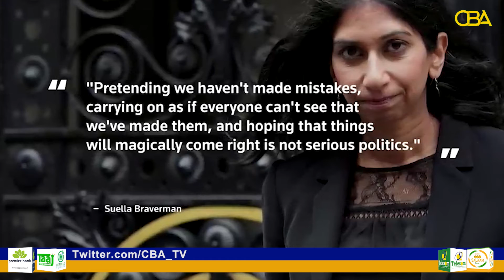UK’s Liz Truss faces more chaos as interior minister quits